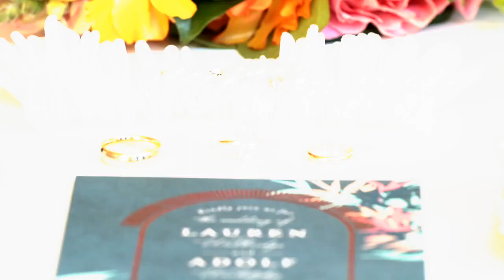Ed and Lauren